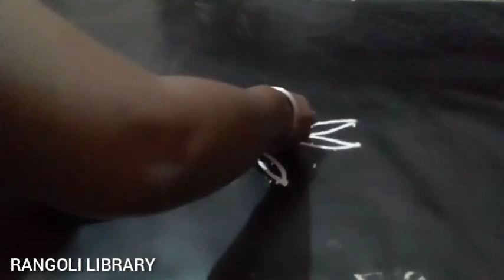சனிக்கிழமை கோலம் | சங்கு கோலம் | Saturday kolam | Lotus Sangu kolam